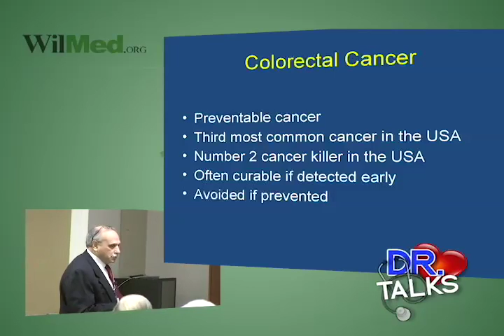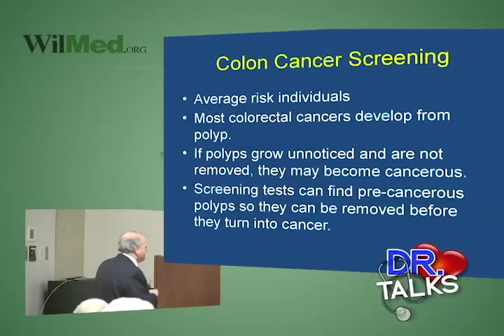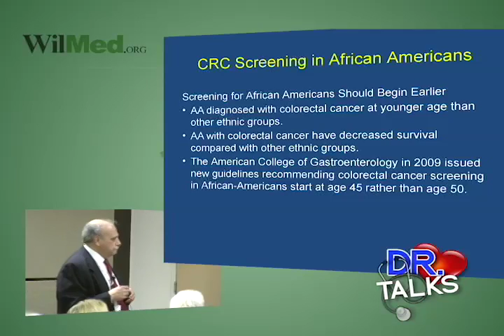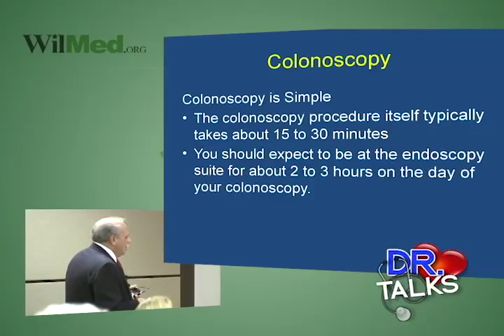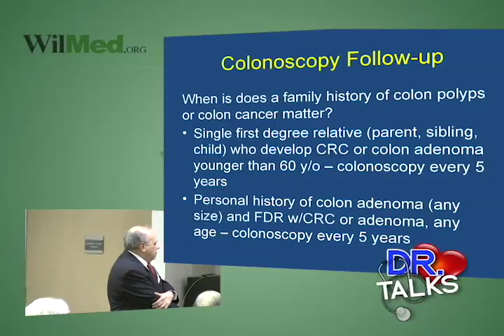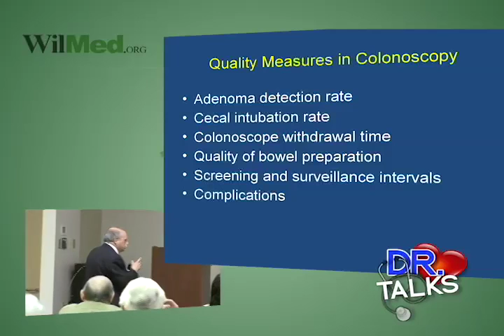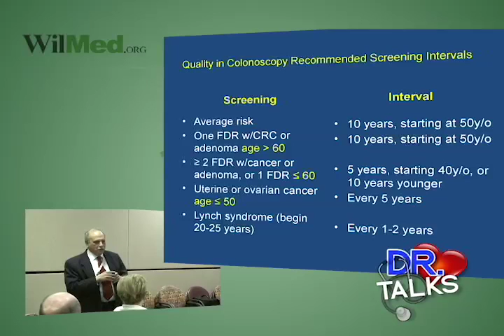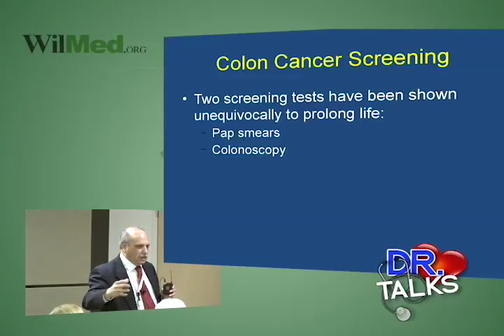Doctor Talks: March 2014